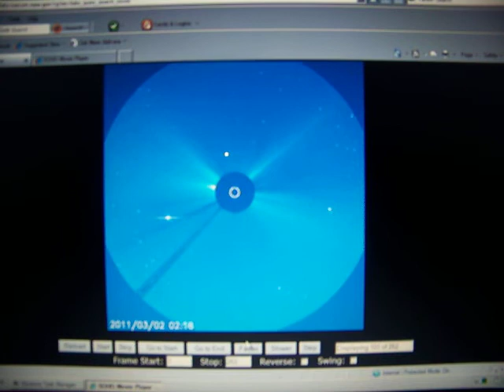3-4-2011 SOHO Anomaly Video, Large CME, Luminous Object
SOHO Lasco 2 and 3 images, Luminous anomaly, Coronal Mass Ejection.  March 3-4 2011